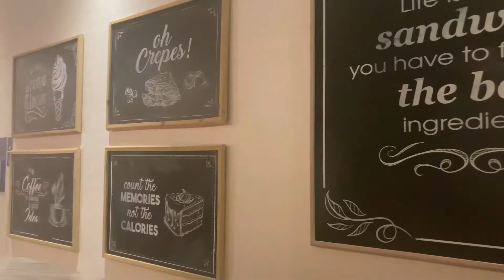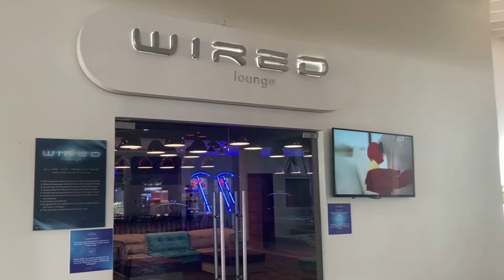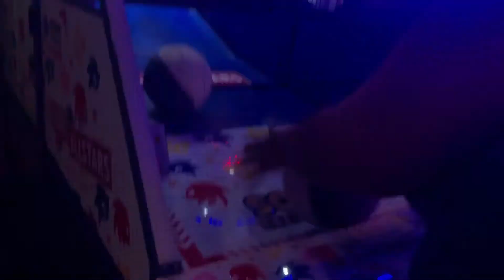Moon Palace Jamaica - All Inclusive Resort| Birthday Vlog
Moon Palace was a solid 10/10. Room Service is 24/7 at no additional cost. Customer Service is a solid 10/10. I enjoyed every moment of my stay. You can drop your question and I will be sure to share. I stayed from November 6-10.

Where to get my books?
The Curly Hair Club»
Tears are my Ink »
Thrones Not Cells»